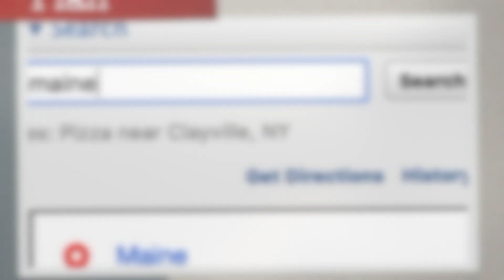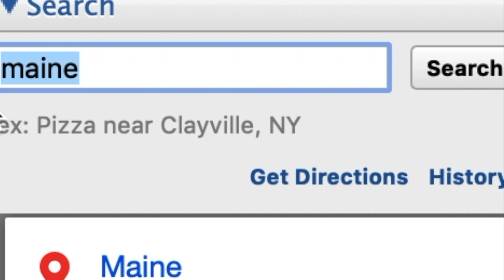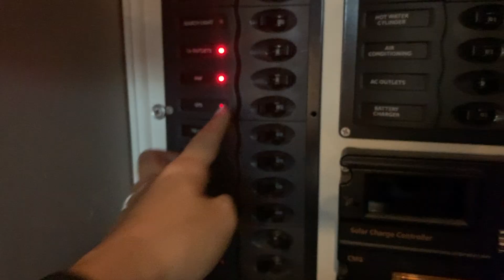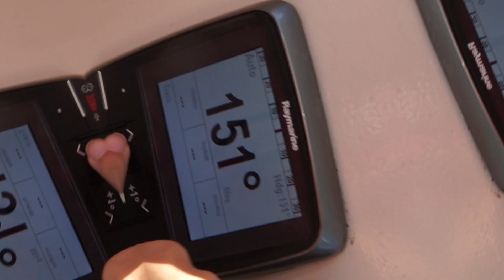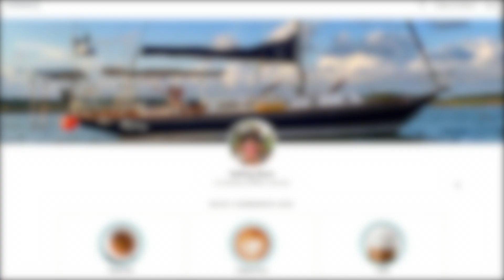FINALLY SAILING AGAIN!What NOW?|Our Sailing Routine|E16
Finally we are back out SAILING! Find out what our new sailing plans are since the engine issues happened with our sailboat, we had to adjust our sailing plans. We also discuss our routine of sailing the ICW.
This is a journey that we look forward to sharing with all of you!
-Yulian, Angela, Baby Aria, and Pup Sofia.

Edited by: Angela